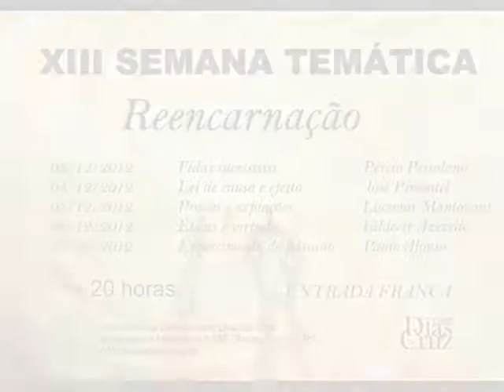XIII Semana Temática do C. E. C. Dias da Cruz - Vidas sucessivas - Pércio Pessolano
XIII Semana Temática do Centro Espírita de Caridade Dias da Cruz - Passo Fundo/RS.
Tema: Reencarnação.